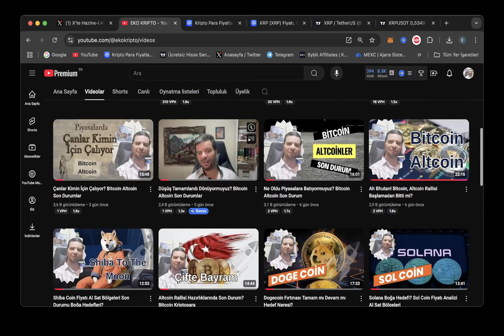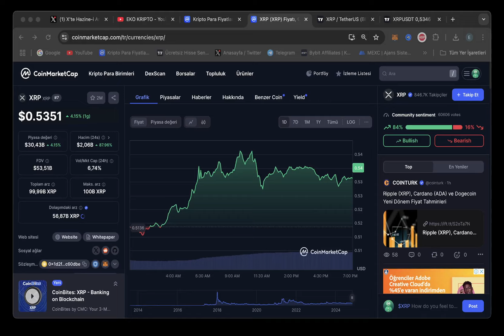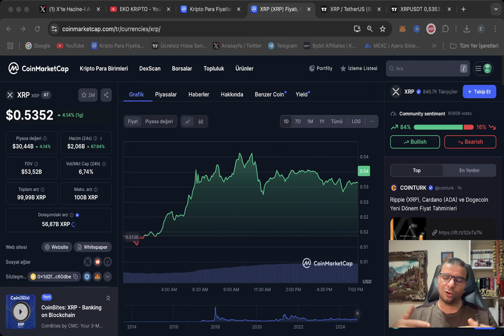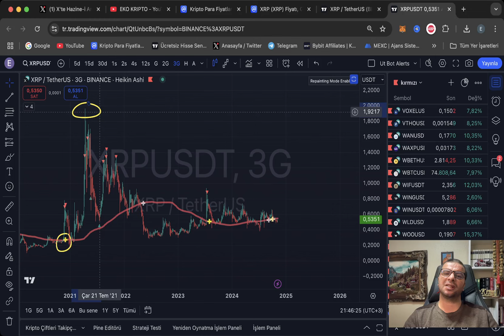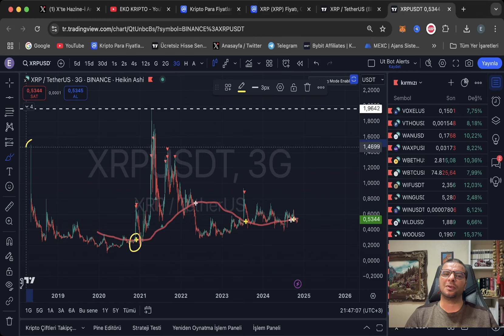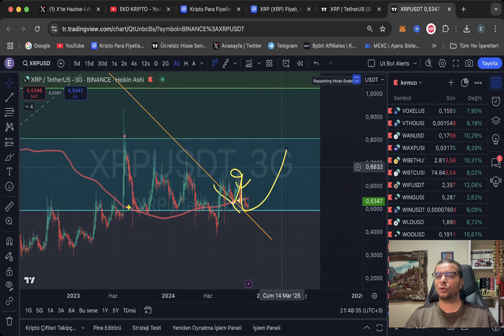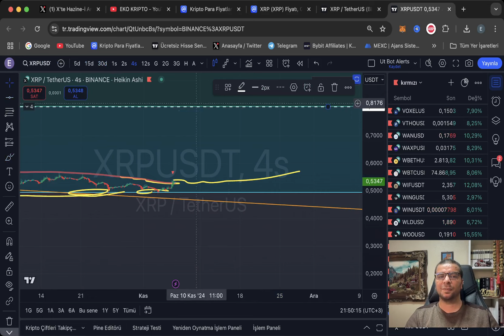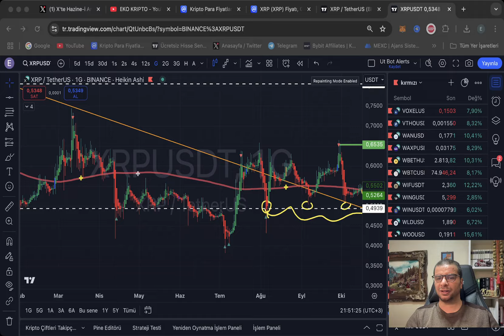Trump Kazandı Xrp Önü Açıldı! Hedefler Son Durum Ripple Analizi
MERHABA DOSTLAR  Eko Kripto kanalımızın bu gününde başliğımız.
eko kripto
Al sat ve sohbet Gurubumuza katılabilmeniz için gurup referans linkiyle Bybit borsası MEXC Borsası veya BİNANCE Borsası üyelik oluşturup işlem yapmanız gerekiyor linkleri aşağıdadır
Ref No: mexc-ekokripto
BİNANCE GLOBAL Borsası referas Linki

bitcoin analiz